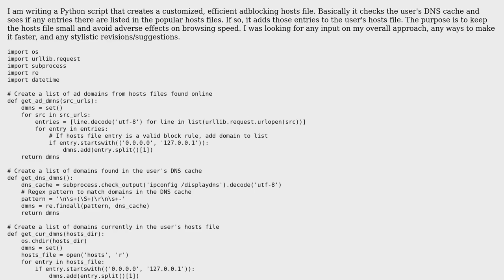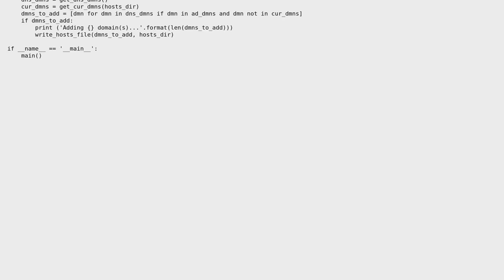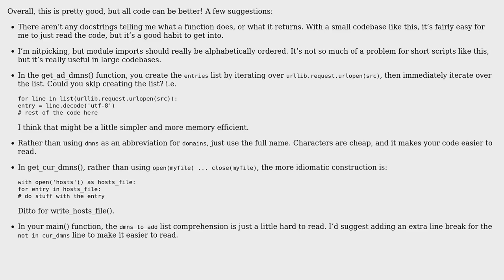Code Review: Script to create a customized, efficient adblocking hosts file